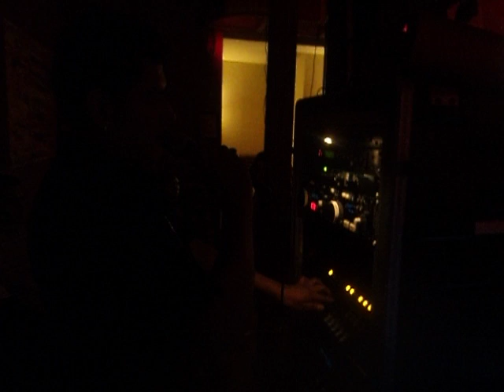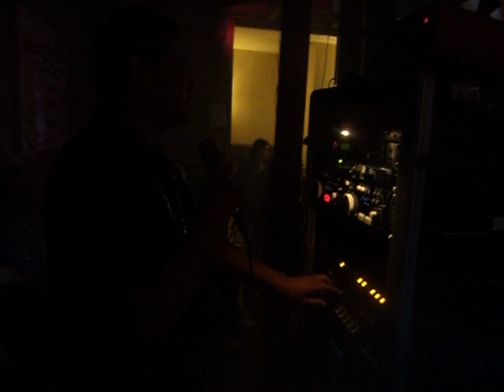SONIDO INTERNACIONAL NUEVO MEXICO FERIA ANUAL SAN AGUSTIN CHAHUAC PHILADELPHIA 2011!!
AKI LA PRESENCIA SONIDO INTERNACIONAL NUEVO MEXICO EDUARDO NOLASCO Y TODA LA FAMILIA NOLASCO ,,EN EGIPTO REYES EN ESPANANA FARAONES LOS CHICOS PLUS LOS MAS CHINGONES ..!!ESE CIGARRO,CAMARON,SAIDO,CHORIZO,,Y TODA LA BANDA CHICOS PLUS ASTA LA MUERTE !!